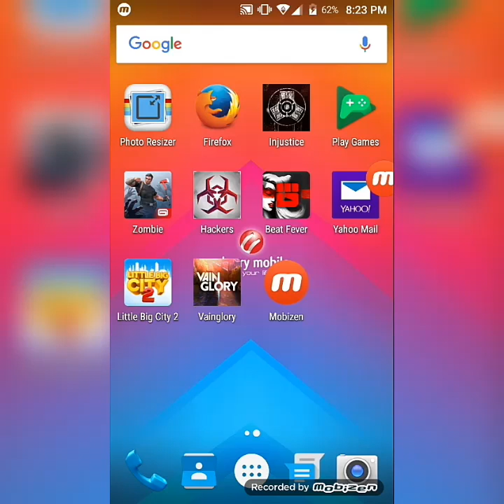FANBOY SEO Lets Play featuring Vainglory episode 1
Our first foray into the MOBA title Vainglory developed by Super Evil Megacorp.

Device used: Cherry Flare S5
OS: Android
Release Date: Nov. 16, 2014